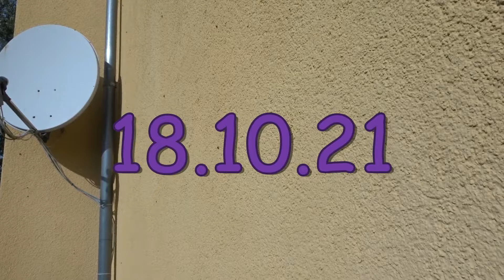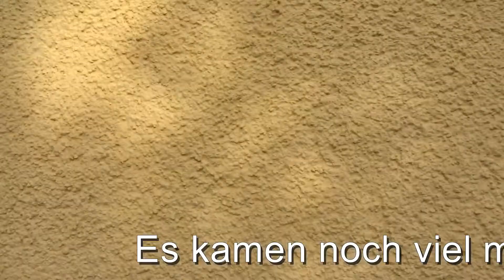Invasion der Marienkäfer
An einen späten Nachmittag war die Hauswand voll mit den Käfern , dann gegen Sonnenuntergang waren sie alle verschwunden.